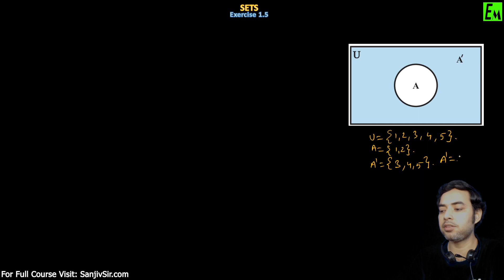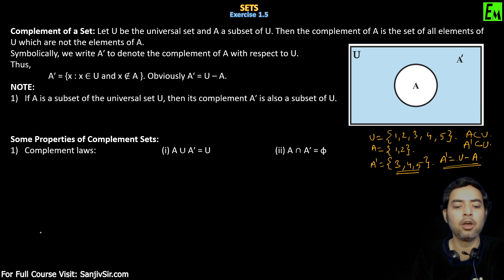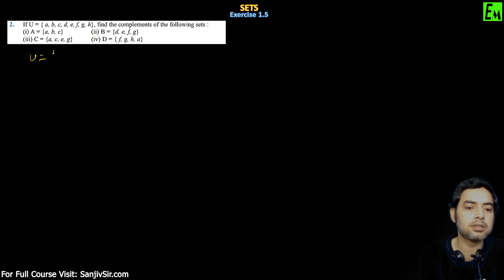SETS || CHAPTER 1 || FULL EXERCISE 1.5 || CBSE 11 MATHS